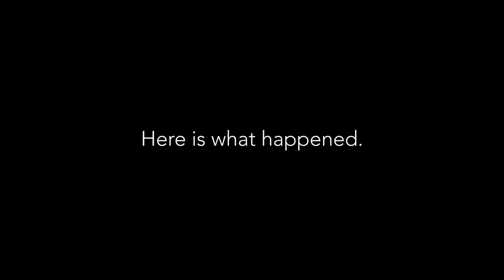Craig Robinson: No Desk Concert (ft. Liza Koshy)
Craig Robinson stopped by theCHIVE during ATX Television Fest and we had no idea what we were in for. He performed an impromptu concert with Liza Koshy and X Mayo (and their publicists.)

Songs:
00:23 Time After Time
01:26 Sweet Thing
03:16 If I Ain't Got You
03:59 Loving You
04:31 All My Life
05:55 I Wear My Sunglasses at Night
06:36 I Will Survive